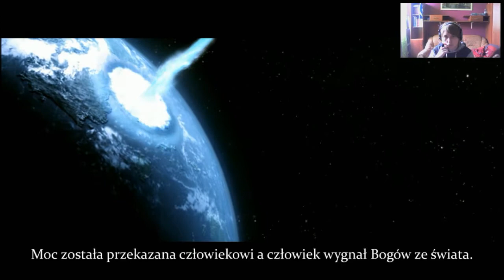Zagrajmy w Risen #1 - Młody rozbitek